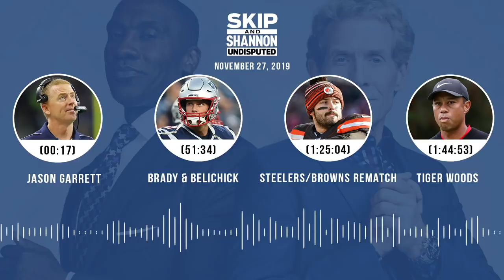Jason Garrett, Brady/Belichick, Tiger Woods, Clippers | UNDISPUTED Audio Podcast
Topics
► Jason Garrett (00:17)
► LA Clippers (24:32)
► Jason Witten (39:07)
► Brady/Belichick (51:34)
► Colin Kaepernick (1:04:50)
► Dez Bryant (1:14:56)
► Steelers/Browns rematch (1:25:04)
► Tom Brady (1:34:29)
► Tiger Woods (1:44:53)
► Lamar Jackson (1:54:03).